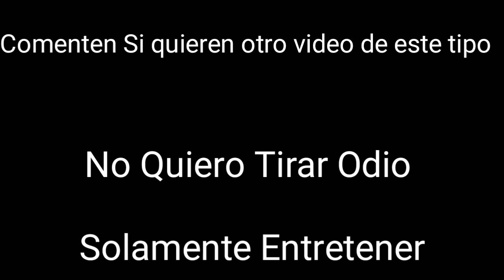Cuanto Durara La Fama de Fortnite? | Critica a la saga de FIFA | Expresandonos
Bienvenidos a Expresandonos
No tomen este vídeo mal ese no es mi objetivo miren lo hasta el final
(Episodio 1)